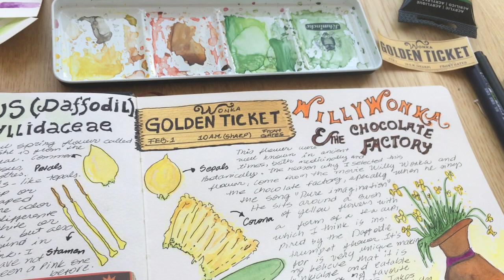Nature Journal inspired by Willy Wonka | Daffodil Botanical illustration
Watercolor: Schmincke Akademie
Water Brush: Brevilliers Cretacolor
Calligraphy pen: Tombow WS-BH 150
Faber-Castell pen 0.1
Reeves gold acrylic

Acuarela: Schmincke Akademie
Pincel de acuarela: Brevilliers Cretacolor
Bolígrafo de caligrafía: Tombow WS-BH 150
Faber-Castell 0.1
Acrílico dorado Reeves

Directed by: Mel Stuart
Producers: Stan Marglies and David L. Wolper
Based on: Charlie and the chocolate factory by Roald Dahl
LatinAutor, UMG, UBEM
Downtown Music Publishing
LatinAutor - UMPG, UMPI